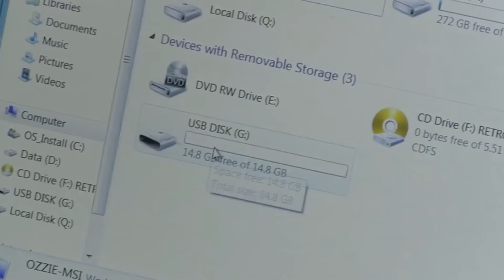Promo General- Testigo Directo HD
Testigo Directo --~--
No te pierdas este sábado y domingo a las 8:30 p.m por Cablenoticias y lunes a las 6:00 p.m por Caracol Internacional:
-'Emergencias, la Línea de la Vida'
- 'Emergencias en Tipo Real'
- Dead Drops 'Terminales Muertas'

Impressum:

Director: Rafael Poveda
Subdirector: Alexander Oyola
Productora: Carolina Tocarruncho

Periodistas: Ana Gómez, Andrea García, Andrea Ramos, Alexandra Pulgarín, Diana Rincón, Edgar Cortés, Esteban Vargas, Raúl Arévalo.

Editores: Edgardo Cabrera, Andrés Posse.

Community Manager: Alexandra Pulgarín

Copyright: Rafael Poveda Televisión - Noticias RPTV